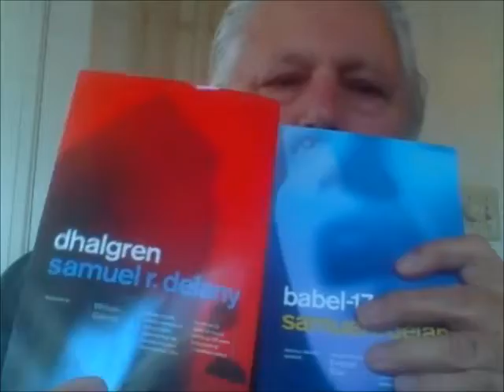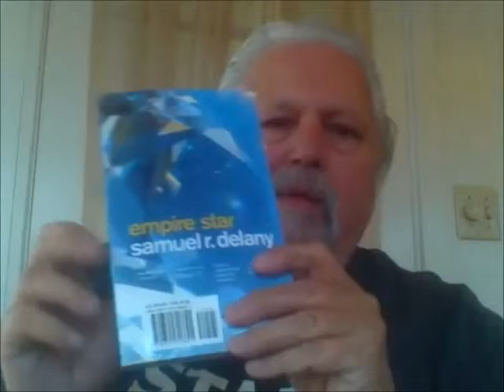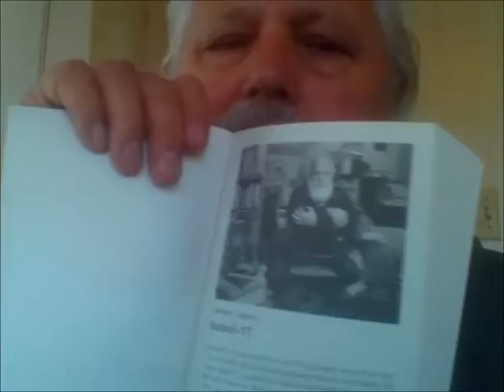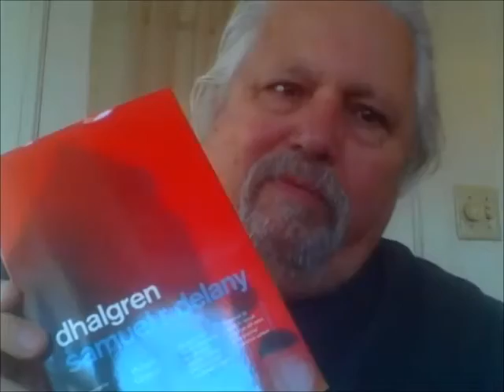2017 04 03 opening book package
I got some books in the mail, including two of my favorite science fiction tales by Samuel R. Delany